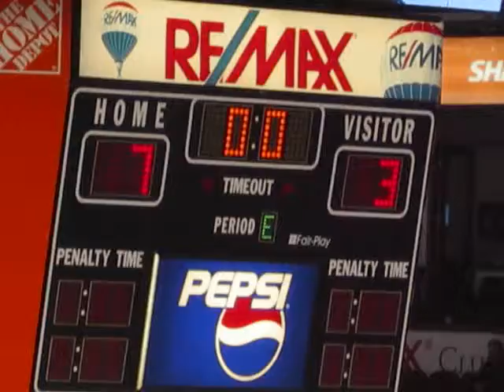2011 Evening of Honour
Kelowna Rockets host 2011 Central Okanagan Sports Hall of Fame inductees.